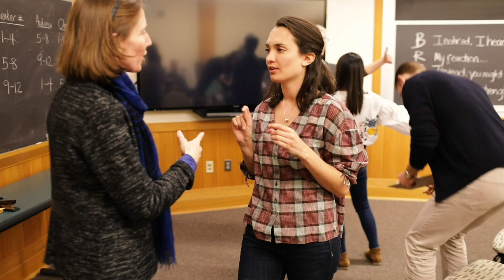50 Years of Women at Tuck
In honor of Martha Fransson T'70, the first woman to graduate from Tuck, and in celebration of the diverse community of accomplished leaders that has since followed, Tuck announces 50 Years of Women at Tuck, a year-long series of alumni events that center around personal and professional development, engagement, networking, and community-building.